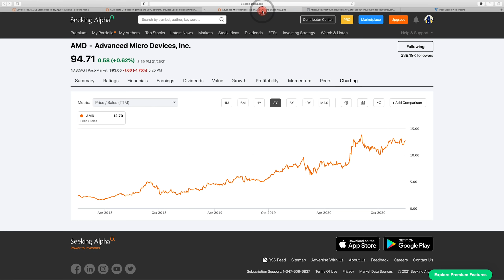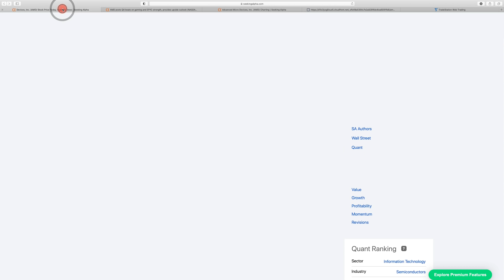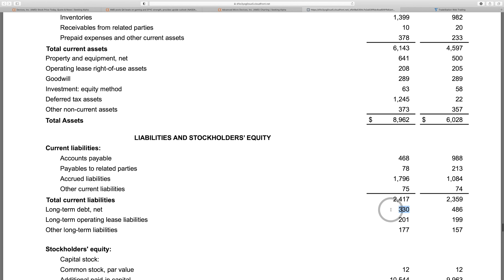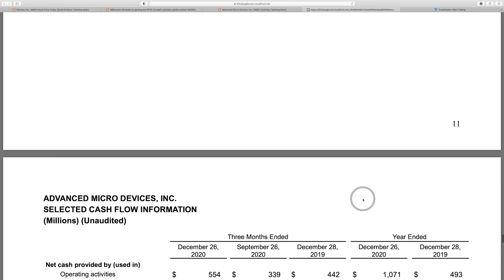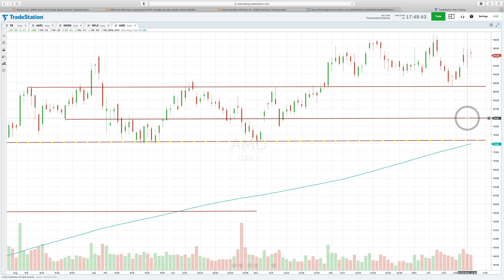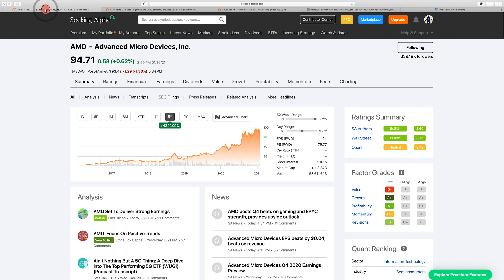AMD Stock Analysis - Why It's Close To Levels Where I Will Buy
Today we look at Advanced Micron Devices or AMD. This stock just reported earnings, and it's sold off slightly after the numbers hit the print. There's actually some key levels where I would buy AMD stock - and we discuss where they are on the video. We also take a look at how much this stock has grown over the last few years and if there's more room for the stock to run.